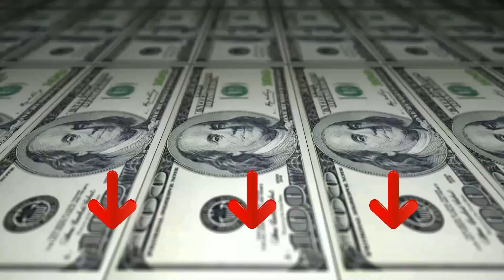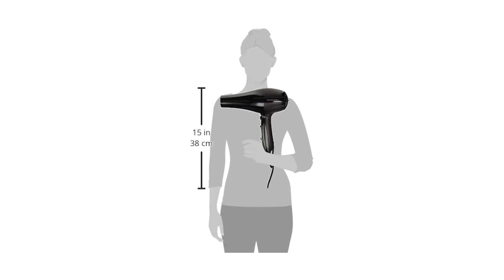Top Migliore ⊗ Phon per Capelli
Il vincitore della qualità è l' Imetec Salon Expert P 4.

Se vuoi una piega come quella del parrucchiere, l'asciugacapelli professionale IMETEC SALON EXPERT P4 2500 ION è lo strumento che fa per te. Il motore professionale AC con potenza di 2000 W abbinato al convogliatore professionale molto stretto sviluppa una potente portata del getto d'aria in uscita, asciugando velocemente e fissando al meglio la piega. Mantiene l'idratazione naturale dei capelli durante l'asciugatura, riducendo l'effetto elettrostatico grazie allo ionizzatore: i capelli risultano molto lucenti e morbidi. Il rivestimento della griglia anteriore in ceramica e tormalina distribuisce uniformemente il calore per donare brillantezza e protezione ai capelli. Il phon è dotato di diffusore professionale a dita per asciugare i capelli mossi o ricci. Il motore AC assicura una lunga vita all'asciugacapelli.

L'alternativa è il Rowenta CV 7843.

Styling professionale e veloce.
Signature Pro AC garantisce prestazioni professionali veloci e durature, con un generatore ionico che riduce l'effetto statico e aumenta la luminosità del capello.
Le emissioni di milioni di ioni concentrano le molecole d'acqua sui capelli, riducendo l'effetto statico e l'effetto crespo per capelli lisci e pettinabili. Lascia i capelli lucidi e facili da gestire.
Potente velocità dell'aria fino a 100 km / h e motore CA professionale di lunga durata.
Sei impostazioni: tre temperature /due velocità per adattare perfettamente il flusso d'aria e la temperatura durante l'asciugatura, in base al tipo di capelli.
Colpo di aria fredda per impostare lo stile alla fine della sessione di asciugatura, per risultati duraturi.
Ergonomia perfetta e maneggevolezza per il massimo comfort.
Cavo di alimentazione lungo 1,8 m per un maggiore comfort in uso.
Il vincitore del premio è l' Remington AC 2300.

Dotato di un motore professionale, il phon PRO-Air AC di Remington è ciò di cui hai bisogno per ottenere una piega perfetta, come quella di un salone, ma nella comodità di casa.

Per un volume extra dalle radici poni il diffusore contro la sommità della testa.

Gli ioni nel flusso d'aria convertono le molecole d'acqua dei capelli bagnati in microgoccioline più piccole, rendendo i capelli facili e più veloci da asciugare poiché scaldano solo per un periodo di tempo più breve.

È possibile scegliere tra tre livelli di riscaldamento e due velocità, a seconda di come si desidera modellare i capelli.

Il potente asciugacapelli da 2.300 Watt ha un numero di funzioni utili che ti danno uno stile individuale ideale.